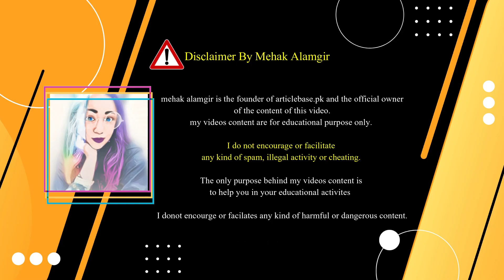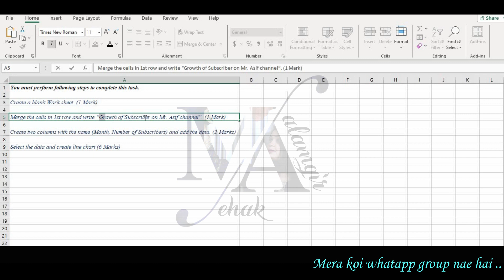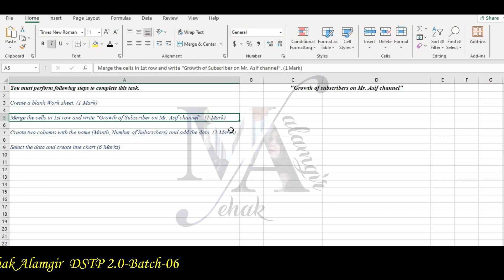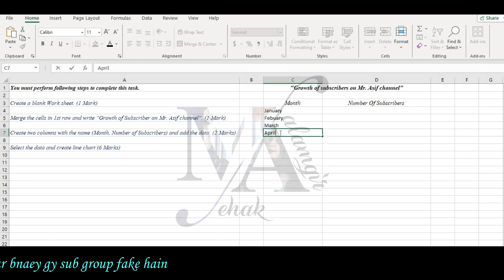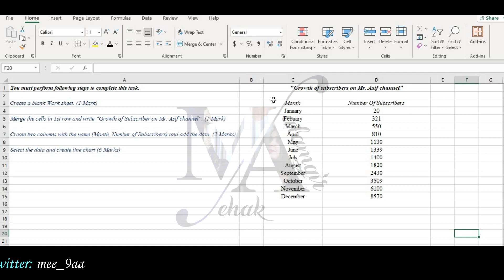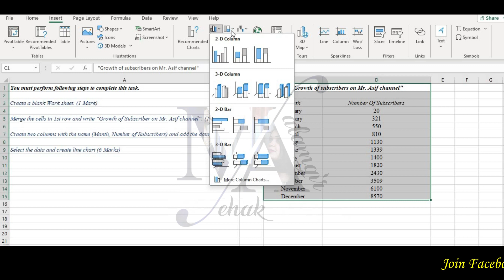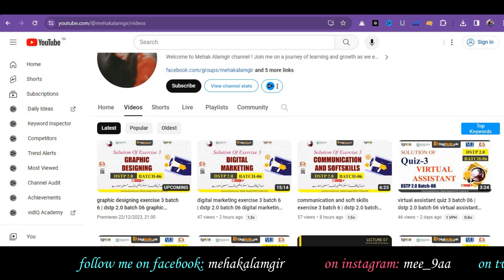digital literacy exercise 3 batch 6 | dstp 2.0 batch 06 digital literacy exercise 3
In this video, we provide the solutions for digital literacy exercise 3 of digiskills dstp 2.0 batch 06. if you're a participant of this batch and want to ace your exercise, this video is for you.

Explore the intricacies of DSTP 2.0 Batch 06, unlocking its full potential to conquer the challenges presented in digital literacy exercise 3 Solution 2023. Join us on this journey of knowledge and expertise.

▼ Hashtags digiskills digitalliteracyexercise digitalliteracyexercisebatch06 dstp2.0 batch06 exercise3 1